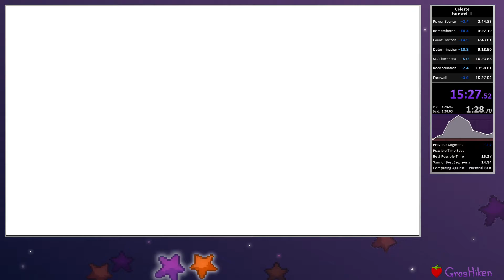Celeste Farewell speedrun in 15:27.520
Click on this to see me retweet dumb stuff about Starcraft superstars